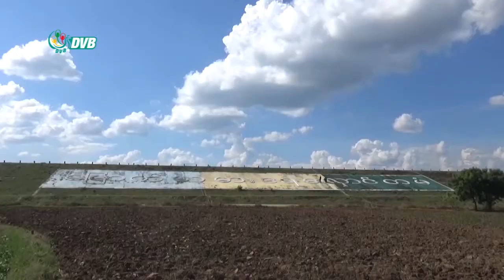DVB - နွေစပါးစိုက်ပျိုးရေးအတွက် အရင်နှစ်တွေကလောက်ထက် ရေပေးမဝေနိုင်တော့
အခုနှစ် နွေရာသီမှာ နွေစပါးစိုက်ပျိုးရေးအတွက် အရင်နှစ်တွေကလောက် ရေပေးဝေနိုင်တော့မှာမဟုတ်ဘူးလို့  စိုက်ပျိုးမွေးမြူရေးနှင့် ဆည်မြောင်းဝန်ကြီးဌာနရဲ့ ဒုတိယအမြဲတမ်းအတွင်းဝန် ကပြောပါတယ်။ သူဇာလင်း သတင်းပေးပို့ထားပါတယ်